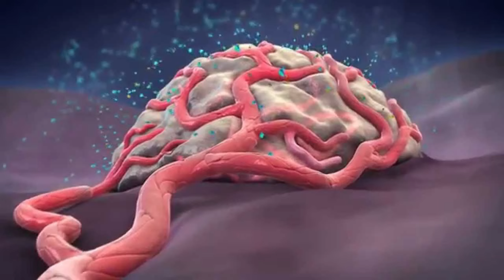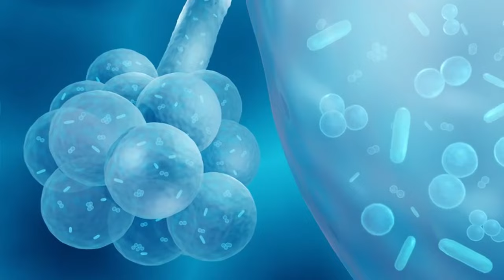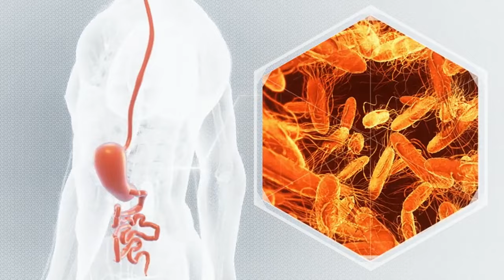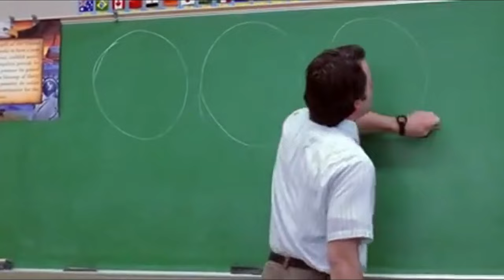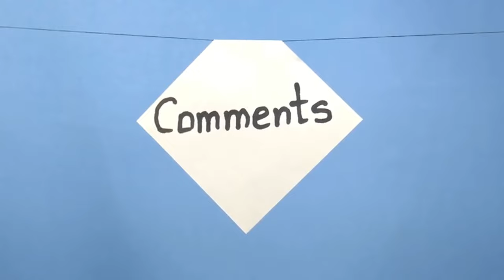DOUBLE Stem Cells Eating 🍎 Apples THIS way! Dr. Li's Age-REVERSING Discovery 🧬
Dr. Li's Books

Discover how eating apples can significantly impact your stem cell health and help you defy the aging process with Dr. William Li’s groundbreaking Stem Cell research! 🍎✨

Dr. Li’s discoveries reveal that apples, a staple in many diets, have the potential to regenerate stem cells and enhance our overall vitality. This revelation is not only exciting but also highly actionable, allowing you to incorporate simple dietary changes for profound health benefits.

Stem cells are the body’s repair system, capable of developing into various types of cells and tissues. As we age, the efficiency and number of our stem cells decline, contributing to the visible signs of aging and decreased vitality. Dr. Li’s research focuses on the ways we can rejuvenate these vital cells through diet and lifestyle choices.

Dr. Li has identified a powerful method for regenerating stem cells using a common fruit – the apple! His research shows that specific compounds in apples can stimulate the production and activity of stem cells, leading to remarkable improvements in health and longevity. But there's a catch: the way you eat apples makes all the difference.

 Get creative in the kitchen! From apple smoothies and salads to apple slices with nut butter, there are numerous ways to enjoy apples while reaping their health benefits. Dr. Li shares some of his favorite apple-based recipes in the video that you can easily incorporate into your daily routine.

The key to apples’ age-reversing benefits lies in their rich content of antioxidants and polyphenols. These compounds combat oxidative stress and inflammation, two major factors that accelerate aging. Dr. Li explains how these antioxidants work at a cellular level to support stem cell function and protect against age-related damage.

Dr. William Li’s research offers a fascinating glimpse into the potential of everyday foods like apples to support stem cell regeneration and combat the effects of aging. By following his guidelines on how to eat apples effectively, you can harness their remarkable benefits and take a proactive approach to maintaining your health and vitality.

Don’t miss out on this opportunity to learn about a simple yet powerful way to enhance your well-being! 🌟

**Timestamps:**
00:00 – Introduction
01:30 – Understanding Stem Cells and Aging
03:15 – Dr. Li’s Age-REVERSING Discovery
06:00 – How to Eat Apples for Maximum Benefits
08:45 – The Role of Antioxidants and Polyphenols
10:30 – Additional Tips for Boosting Stem Cell Health
12:15 – Real-Life Success Stories
14:00 – Conclusion and Call to Action

Feel free to customize this description to better fit your video’s style and content!

TIMESTAMPS
00:00 Dr. Li on Apples & Stem Cells
01:16 Apples, Stem Cells & Ellagic Acid
02:12 Apples, Stem Cells & Ursolic Acid
02:57 Apples, Stem Cells & Chlorogenic Acid
03:54 Apples, Stem Cells & Procyanidins
05:00 Apples, Stem Cells & Quercetin
07:37 Apple Stem Cell Focused Recipes
09:21 Join the Dr. William Li Club